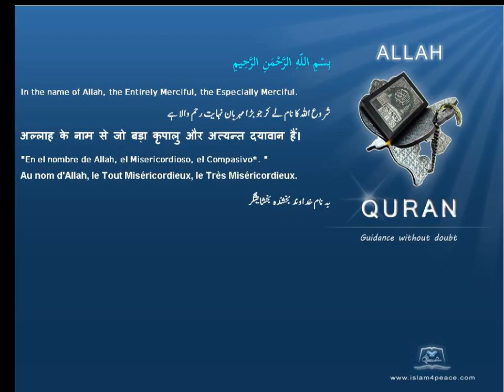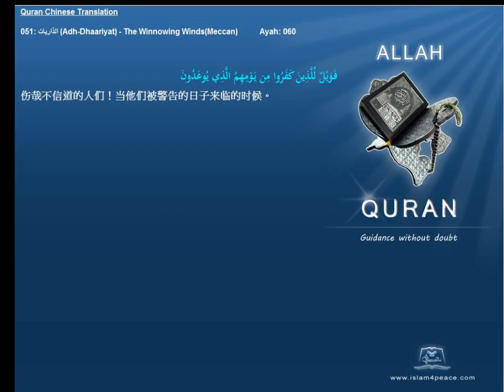Quran Chinese with Arabic 051 الذاريات Adh Dhaariyat The Winnowing WindsMeccan Islam4Peace com